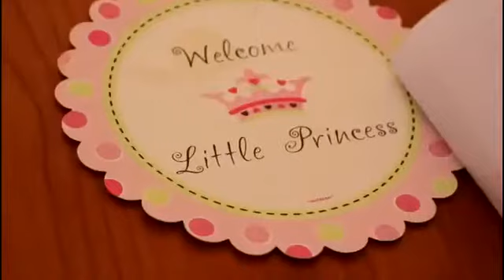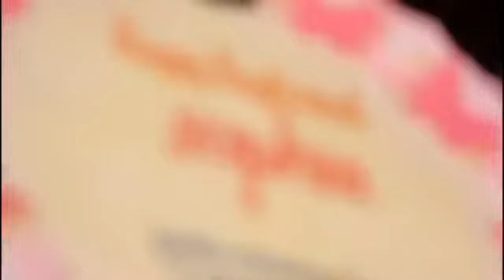Sofie Baptismal highlights